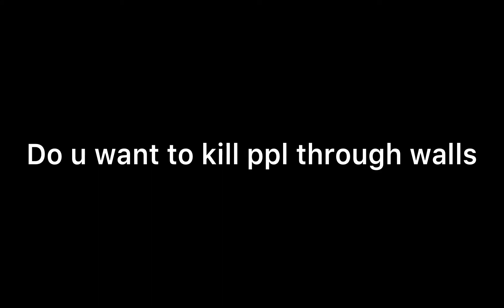X-RAY GLITCH (Pixel Gun 3D)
Song: on and on cartoon